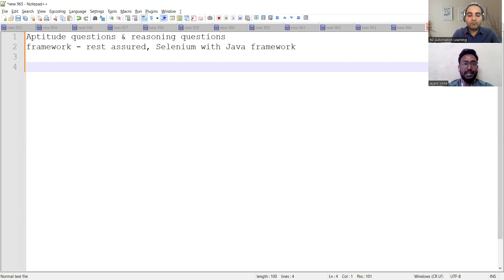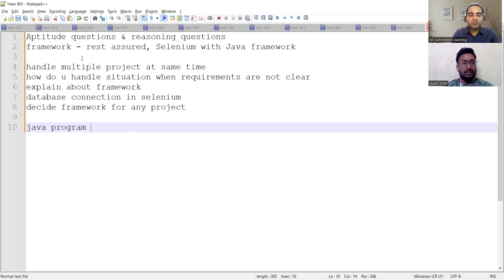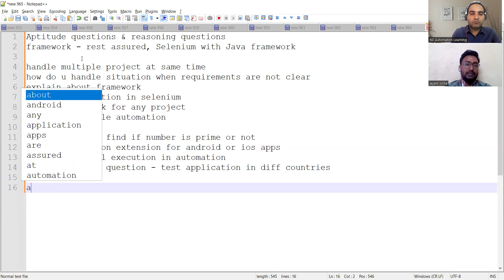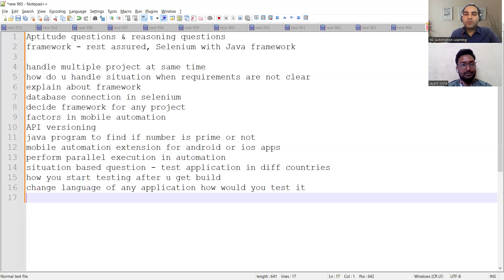xLPA to $$LPA 🔥4 Offers! A Journey of A Software Tester🔥| QA Success Story| RD Automation Learning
This video is created for covering success story of Ajay who got 150% hike in QA Field/Testing field